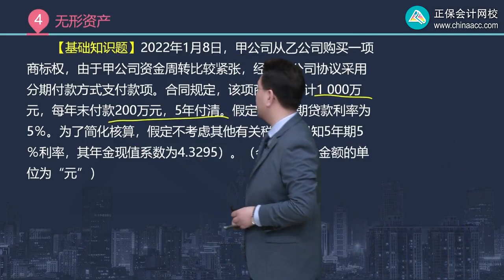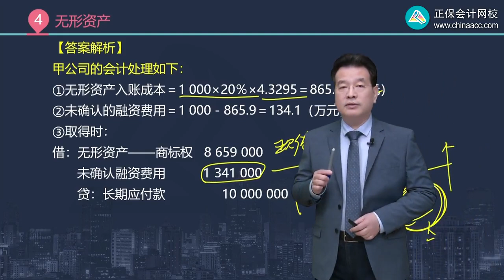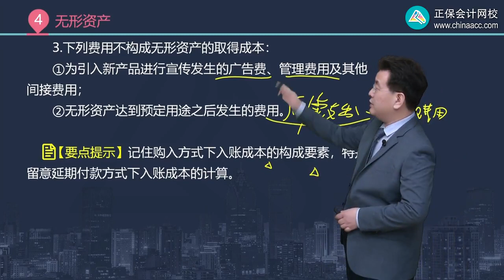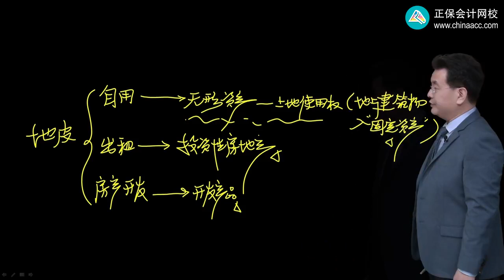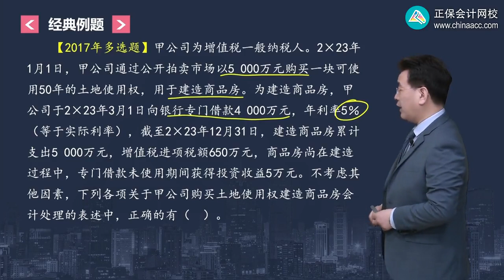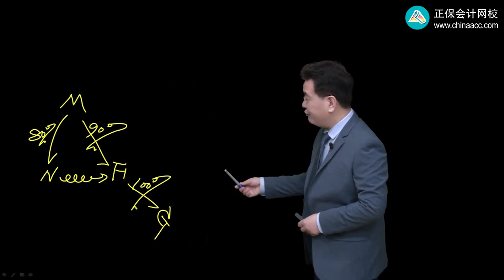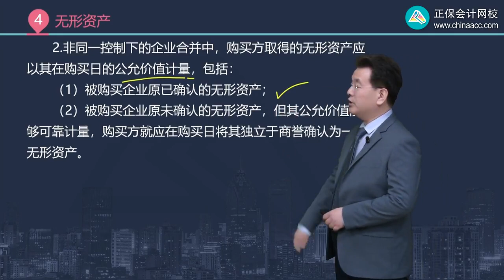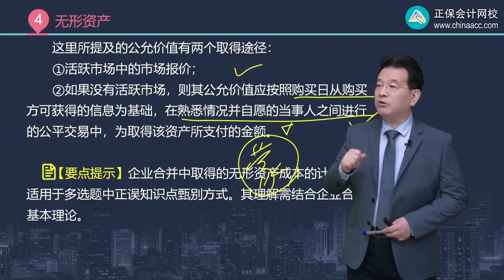第0402讲 无形资产的初始计量